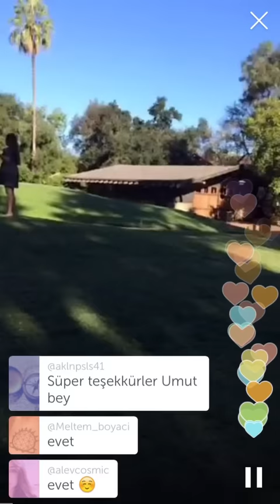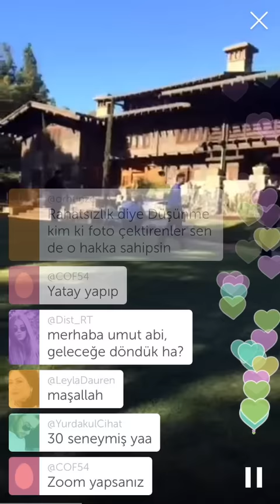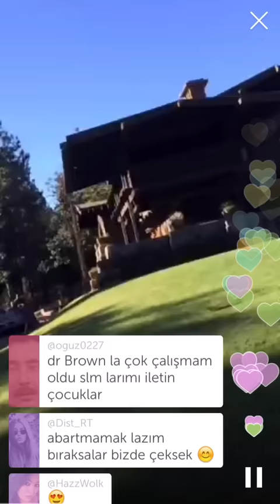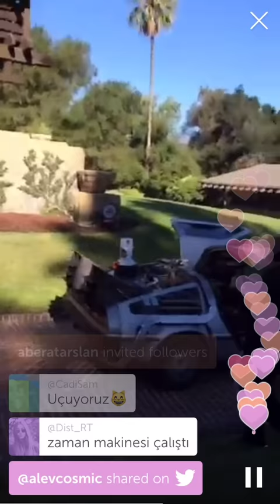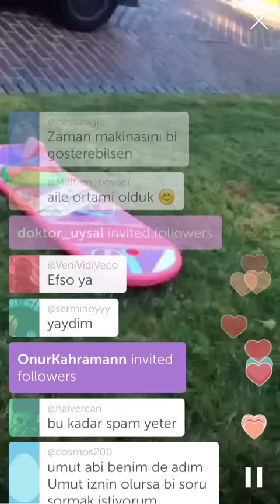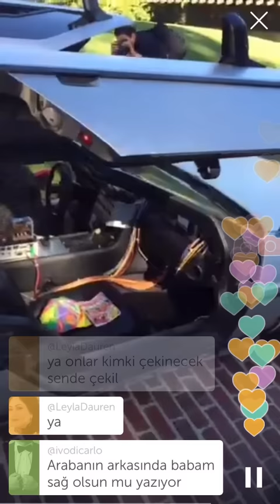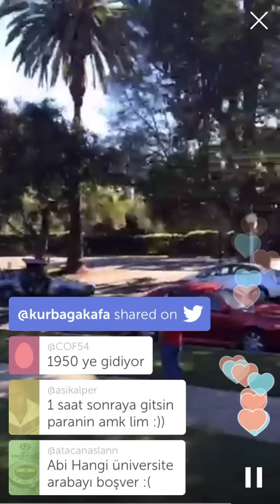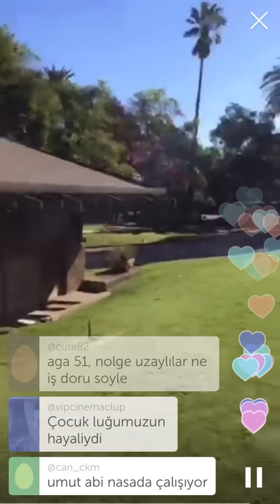Back To The Future 21 Ekim 2015, Dr Emmett Brown'un evinden Periscope Canlı Yayını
- Periscope ile Geleceğe Dönüş'de Dr Emmett Brown'ın 1955 yılında yaşadığı ev olan Pasadena'daki Gamble House'dan canlı yayın yaptık. Filmi hatırlarsanız Dr Emmett Brown, akı kapasitörü fikrini buradaki garajda düşünmüştü. Bugün 21 Ekim 2015, yani Geleceğe Dönüş 2'de Marty ve Dr Emmett Brown'un geleceğe gittiği tarih. Şans eseri evin önünde efsanevi DeLorean ile karşılaştık. Videonun başında tam yaklaşamadım ama sonradan içine yaklaştım. :)